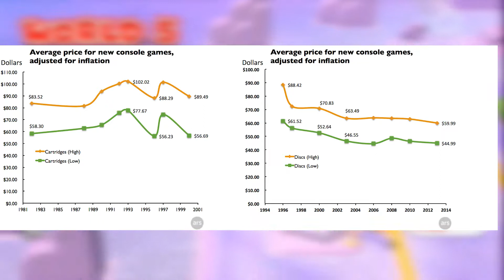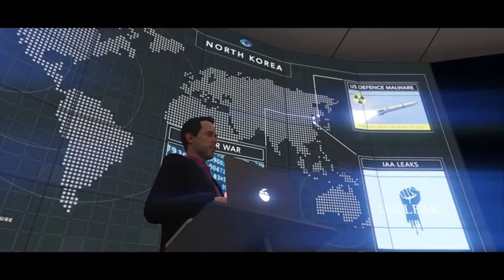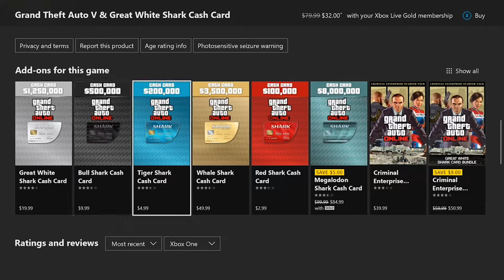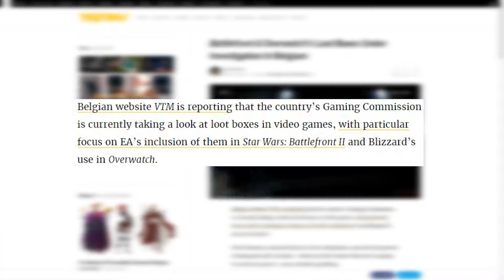The Micro-transaction Menace LAG Discussion #49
Are Micro-transactions ruining video games, or actually saving them? Let's Talk about it!